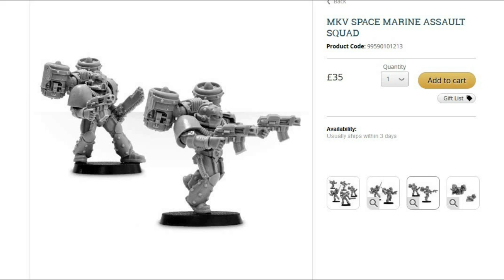Is It Shit? Ep 9: Legion Assault Squad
Macca and Cat have the unenviable task of sifting through the red books trying to find which one is applicable to these guys. Apparently, one of them makes them ok.